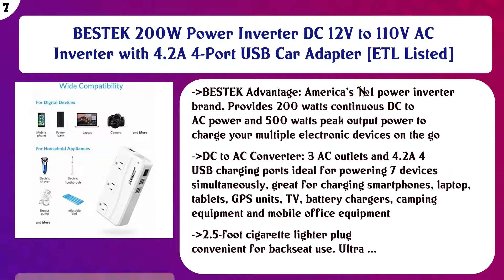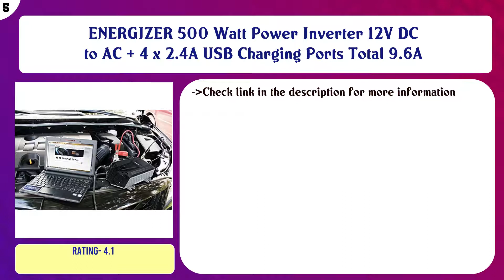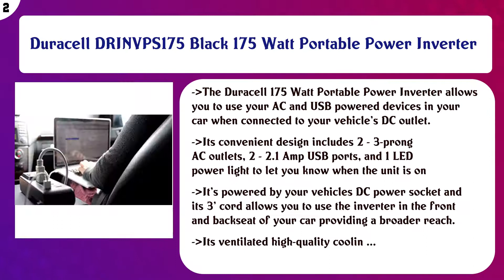Top 10 Power Inverters to buy in USA 2021 | Price & Review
Top 10 Power Inverters to buy in USA

 Find the links below to buy these products:

 List of top Power Inverters:

KRIËGER 1100 Watt 12V Power Inverter Dual 110V AC Outlets, Installation Kit Included, Automotive Back Up Power ...

 Ampeak 2000W Power Inverter 3 AC Outlets DC 12V to 110V AC Car Converter 2.1A USB Inverter

 BESTEK 400W Car Power Inverter DC 12V to AC 110V Car Adapter with 5A 4 USB Charging Ports

 BESTEK 200W Power Inverter DC 12V to 110V AC Inverter with 4.2A 4-Port USB Car Adapter [ETL Listed]

 Cobra CPI2590 Portable Power Inverter – 2500 Watt Car Charger, 2 Grounded AC Outlets, 12 Volt 2.4 Amp USB Port

 ENERGIZER 500 Watt Power Inverter 12V DC to AC + 4 x 2.4A USB Charging Ports Total 9.6A

 STANLEY FATMAX PCI140 140W Power Inverter: 12V DC to 120V AC Power Outlet with Dual USB Ports

 Rally Ultra Convenient and Durable Marine Certified 120W 'Cup Holder' Power Inverter with USB Port (7636)

 Duracell DRINVPS175 Black 175 Watt Portable Power Inverter

 BESTEK 75W Power Inverter DC 12V to 110V AC Car Inverter Power Converter

 Content of this Video:

10 best products to buy Power Inverters USA

 Top rated Power Inverters in USA